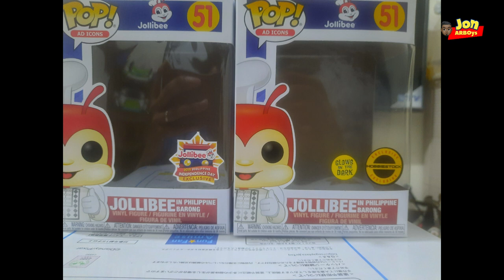HAPPY INDEPENDENCE DAY|UNBOXING JOLLIBEE BARONG FUNKO POP|Funko x Jollibee |June 12, 2020|Jon ARBOys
HAPPY INDEPENDENCE DAY MAHAL KONG PILIPINAS

Ako po ulit ito si Jon ARBOys mag unboxing ulit tayo ng Jollibee Funko Pop. This time Jollibee Barong regular and Glow in the Dark ito ay alay ko sa ating araw ng kalayaan para satung lahay. Sana Mag enjoy kayo mga sir and mam, And if you habe any comments or suggestion please let ke know
Thank you po ulit sa inyong suporta at ipinapangako ko na di ako magsasawa na gumawa ng mga ganitong video.

Please we'd like to request your sincerest support for us through subscribing our channel Jon ARBOys and hitiing the like and bell button, please share it with your friends and family. Thank you we really appreciate your feed backs, It's very important to us and we will improve it.